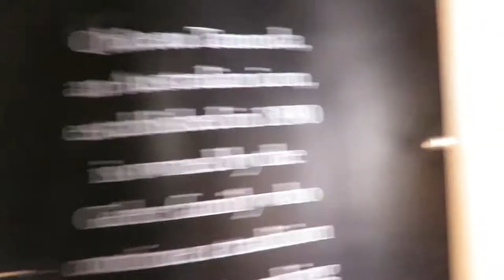Exploring the Barossa Wine Train - Part 3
If only Steamranger could have that running on their own railway...